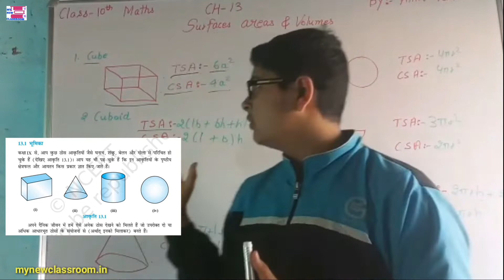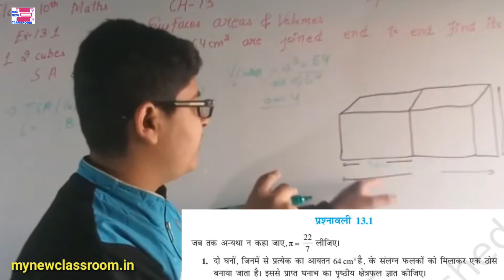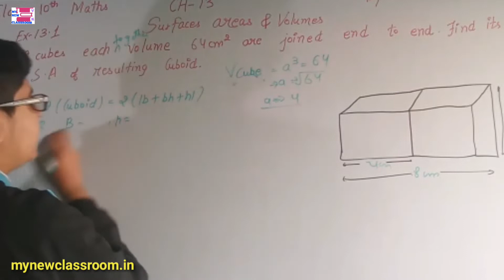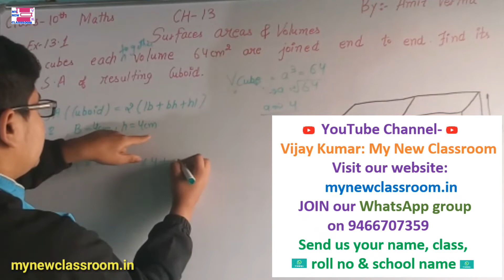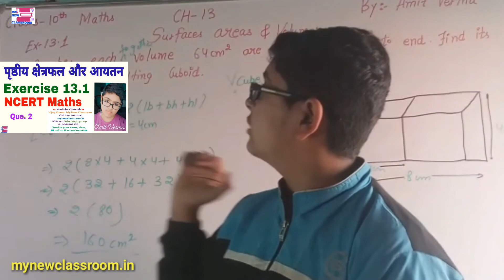surface areas and volumes class 10 ncert maths exercise 13.1 question 1 by vijay kumar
Exercise 13.1 question 1 is solved from chapter 13 Surface Areas and Volumes class 10 ncert maths in hindi by vijay kumar